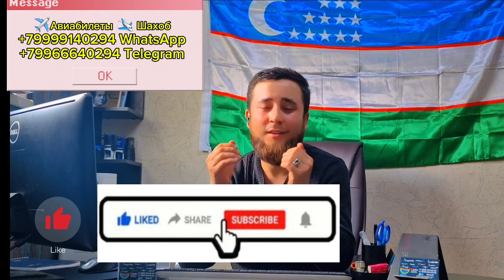УЧ ОЙДА КИРДИ-ЧИКДИ КИЛСА БУЛАДИМИ? АВИАБИЛЕТЫ НАРХЛАР